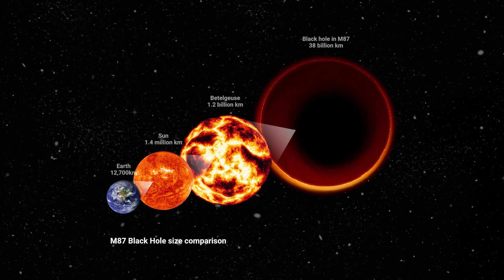Black Hole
On this episode of the Vatican Observatory Podcast, a pioneer in black hole imaging, Prof. Dr. Heino Falcke joins Br. Guy Consolmagno, Director of the Vatican Observatory, and host Bob Trembley for a conversation to discuss his new book Light in the Darkness: Black Holes, the Universe, and Us, his trailblazing work on black hole imaging, and the intersection of faith and science.

Dr. Falcke is a professor of radio astronomy and astroparticle physics at the Radboud University Nijmegen, as well as the winner of the 2011 Spinoza Prize. Famously, he is known as the originator of the concept of the 'black hole shadow'.

Guests:
Heino Falcke,
Br. Guy Consolmagno, Director of Vatican Observatory